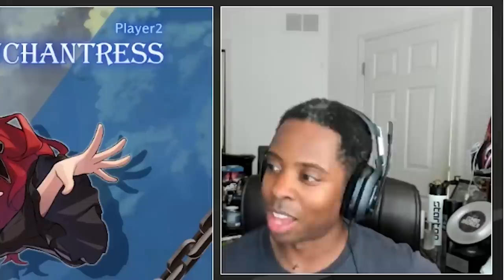Annoying (Cursed) Stages in Fighting Games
After watching a @Maximilian_Dood video on training stage and the repetitiveness of it, I talked with the chat a bit about stages in Arc System Works games, and the types of stages that annoy me greatly.

I don't really use Instagram but people think it's important so follow me there too